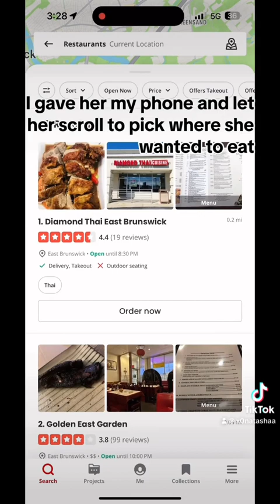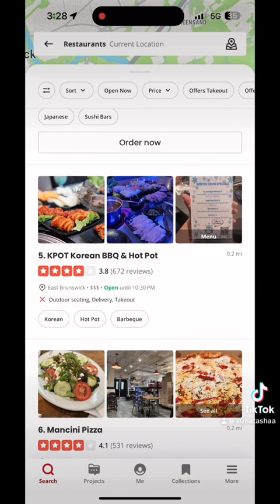I love skipping school some days!